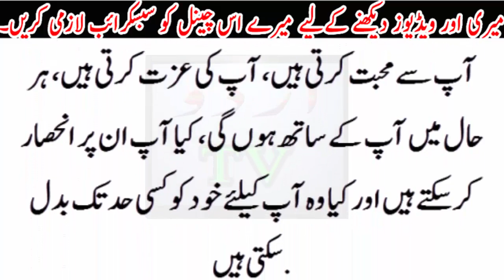Shadi ke bad khosh rehne ka behtreen nuksaa..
Shadi ke bad khosh rehne ka behtreen nuksaa..DesiUrdu TV News seeks to enlighten its viewers with quality analysis from renowned journalists and anchors across Pakistan and the globe. Stemming away from the traditional news channel, Urdu TV News is a unique channel offering invigorating scrutiny, mentally stimulating analysis along with an acute focus on news reports.